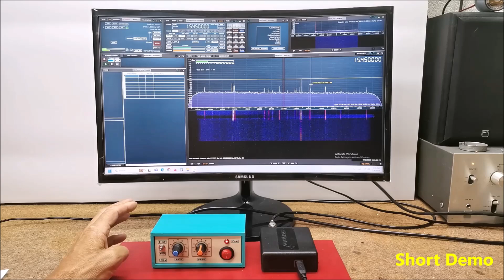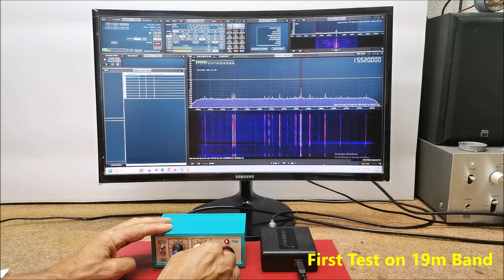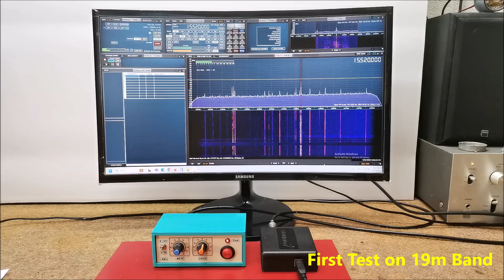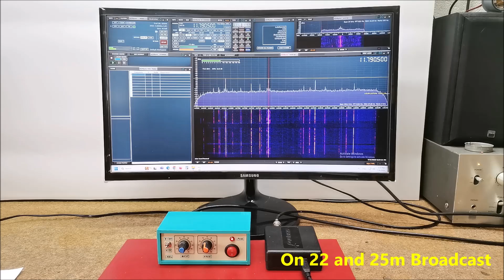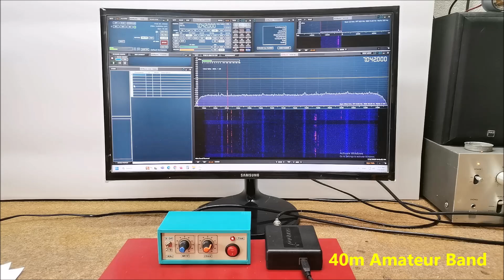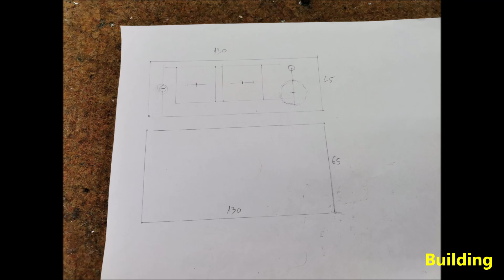Build a Cheap & Easy HF Preselector Antenna Tuner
With just a few common components and some simple soldering, this DIY HF antenna preselector drastically improves the listening experience on your shortwave radio, especially with a long wire antenna. It's a small project with a huge impact on signal clarity and overall reception quality.

Chapters:
0:06 Short Demo
0:56 Description
2:29 Parts
3:22 Shielded box
5:04 In Real Conditions
5:58 First test on 19m Band
8:03 On 22m and 25m Broadcast
9:52 40m Amateur Band
10:40 Without and With Preselector
11:41 Conclusion
12:16 Building